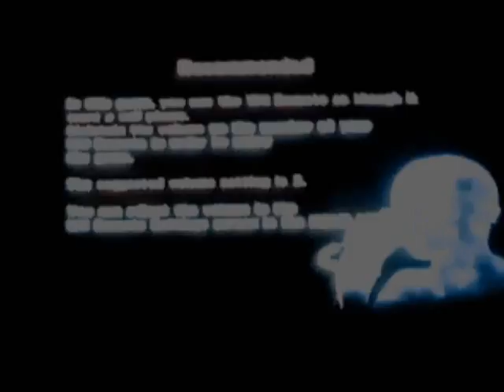Let's Play Calling-001-Origin of Kuroneko!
lostsun:
Welcome to KuR0n3k0's first lets play! I'll say right away that KuR0n3k0 is two people: lostsun (player) and 21joker13 (commenter).
Sorry for the crap quality but this is recorded off the webcam built into my laptop. And the tv screen brightness is what's making it worse. If anyone knows how to fix this go ahead and say.

Now we did about 7 videos in one night. So until then, there's no point to saying if we did something wrong, ect. I'll tell you in here when we get to the last video. Have fun!